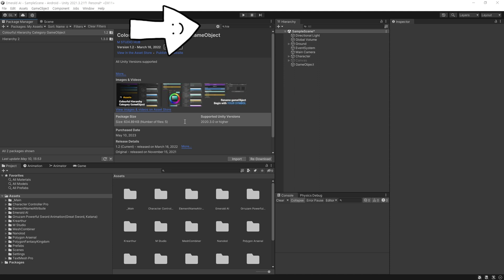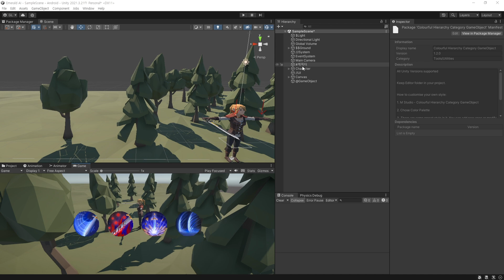[유니티] 하이어라키창 이쁘고 보기 좋게 수정하기 무료 에셋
하이어라키창을 이쁘고 보기 좋게 수정해주는 Colourful Hierarchy Category GameObject입니다.
무료 에셋이며 소개 및 사용 방법에 관한 영상 입니다.

아래 해당 링크를 클릭하셔서 유니티를 구독하시면 수익의 일부가 저에게 수수료로 지급되어 채널의 운영에 도움이 됩니다.

0:00 인트로
0:20 에셋 설치 및 설정
1:41 마치며